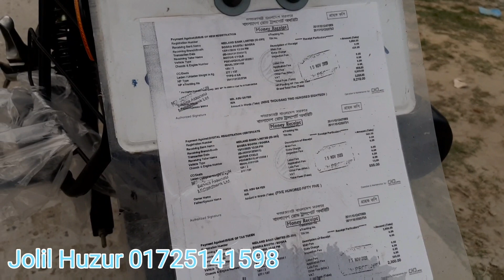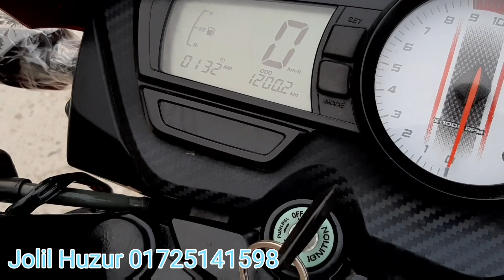সস্তায় বাইক। Apache RTR 160cc Second hand bike bd price 2021।Alamin Vlogs